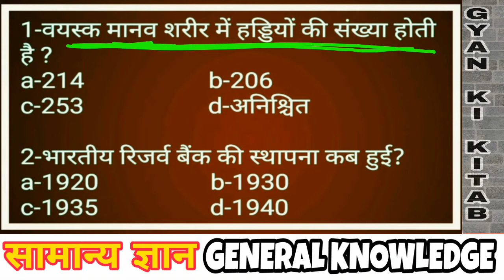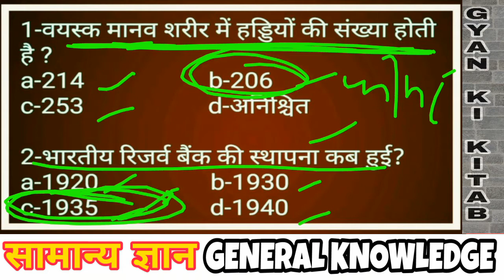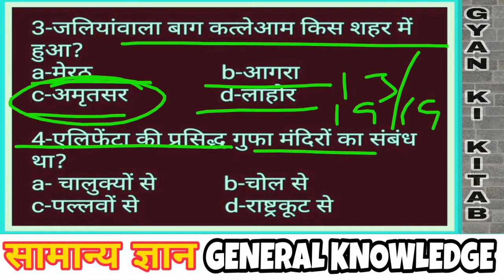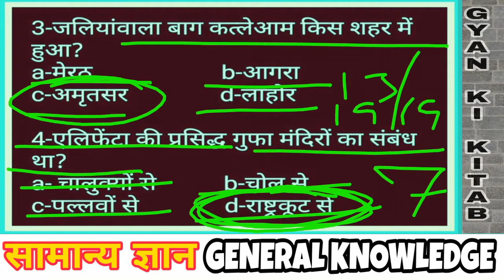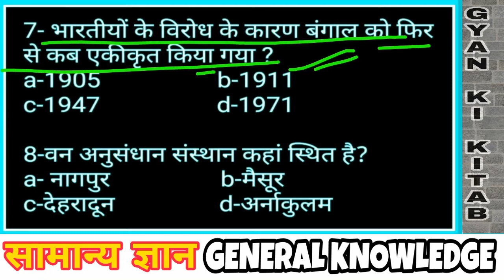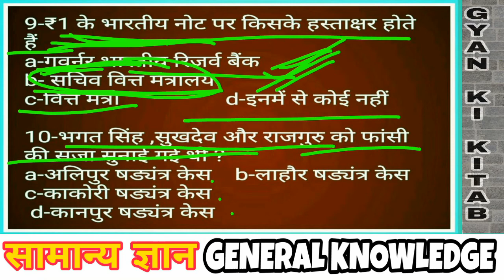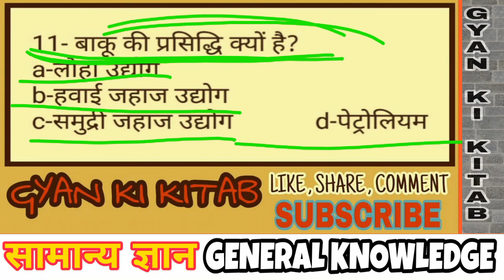General knowledge important questions सामान्य ज्ञान महत्वपूर्ण जानकारी / GK in hindi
11 gk questions, सामान्य ज्ञान के 11 प्रश्न व्याख्या सहित जो तैयार कर देंगे आपके 40 से भी अधिक प्रश्न, gk questions in hindi, important gk for all competitive exams, ssc cgl si psc gk questions

How to learn gk fast, GK shortcut tricks, GK tricks in Hindi, GK short tricks, GK trick
सामान्य ज्ञान के 11 प्रश्न व्याख्या सहित जो तैयार कर देंगे आपके 40 से भी अधिक प्रश्न
UP gk study iq,up gk for govt jobs, uttarpradesh gk,up ke sarkari naukari,up knowledge in hindi
How to prepare for mp patwari,म प्र पटवारी भर्ती | MP gk in hindi |how to prepare for mp patwar exam

| GK | GK Questions and Answers | GK in Hindi | Gk Tricks In Hindi | General Knowledge | Gk Videos